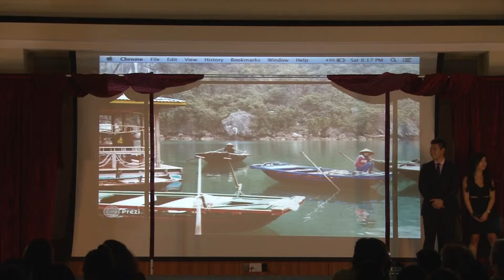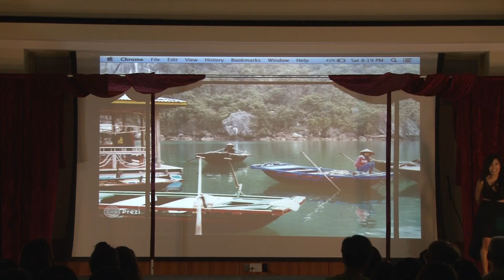2014-2015 Culture Show Fashion Show